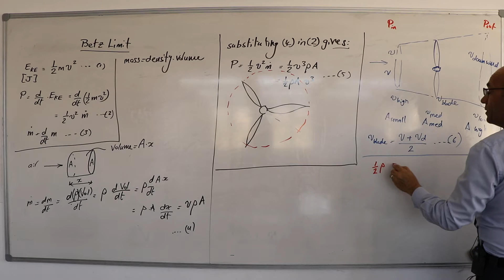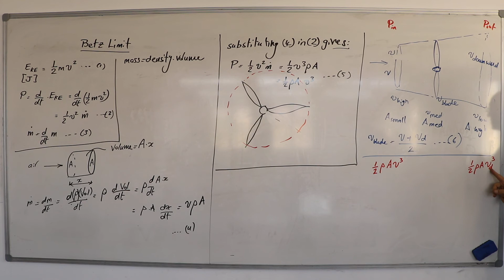Derivation of the Equation for the Betz Limit in Wind Turbines (d), 4/11/2019